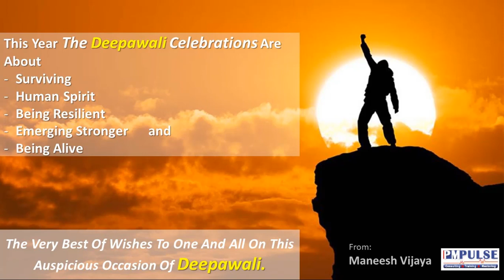Deepawali Greetings To You All [ Celebrating The Indomitable HUMAN SPIRIT This Festival Of Lights]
The year 2020 has been tough, but the "Human Spirit" shone even brighter.
Here is a Bright wishing during somber times.
Wishing you all the very best on this glorious and auspicious occasion of Deepawali.